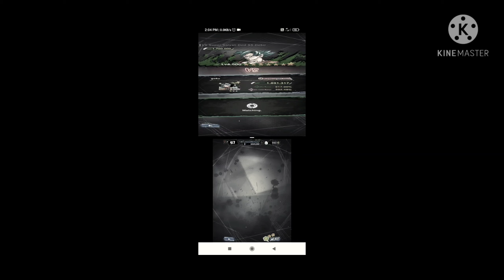When you can't find matches in co-op Dragon Ball Legends